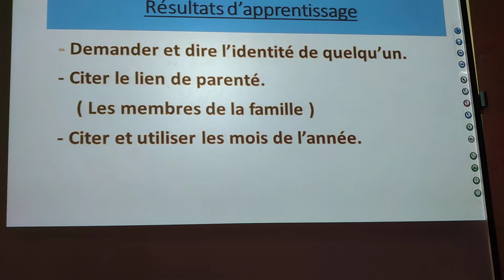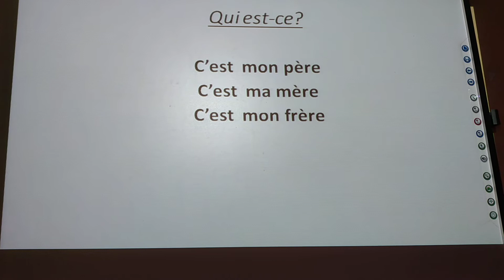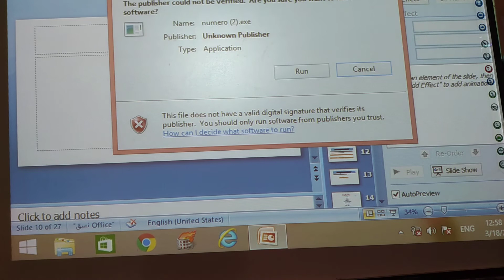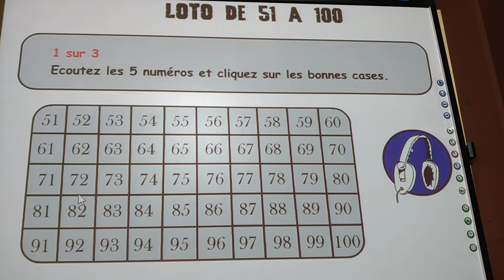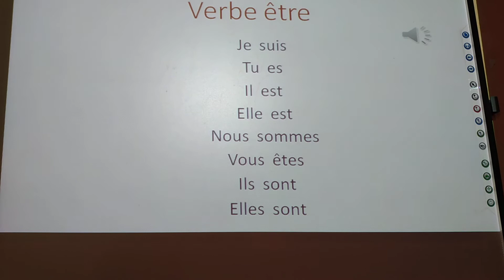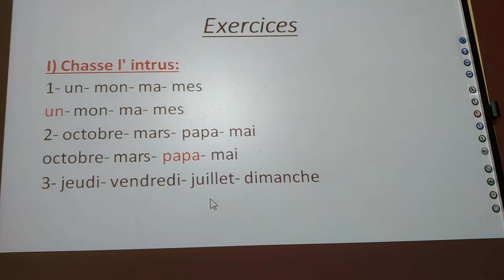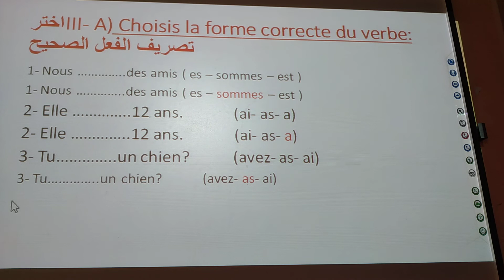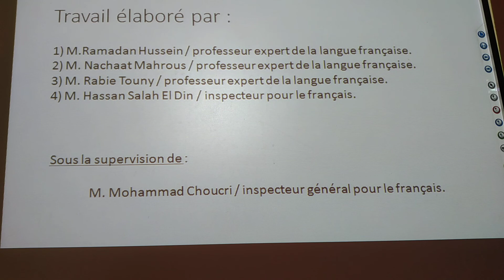Alex et Zoe" 6 eme Prim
French, 1st Term